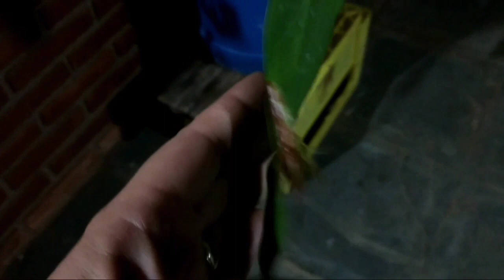FLOR KADUPUL / DAMA DA NOITE - 1 das 5 Flores mais Raras do Mundo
Essa é a FLOR KADUPUL
Maravilhosa 💖 Perfumada 😍💐
Adorooooo 💕😍💖

Toca o Sino 🔔 🔔 🔔 pra receber as notificações dos vídeos

BEIJOS 😘🌹💞🍁💖😘 da
GISLENE MESCHIATTI